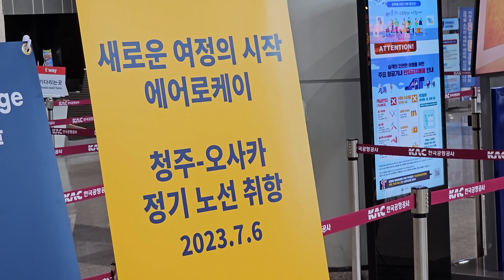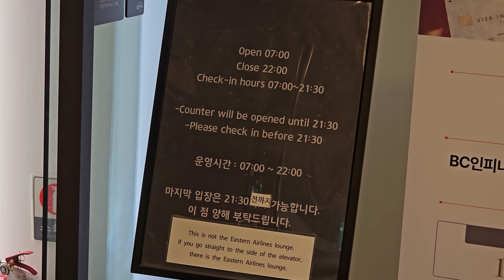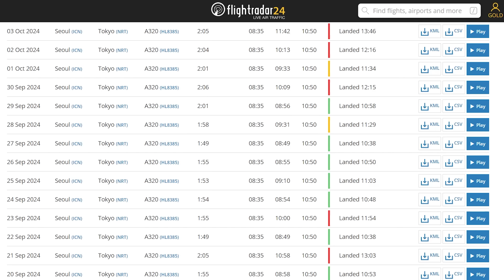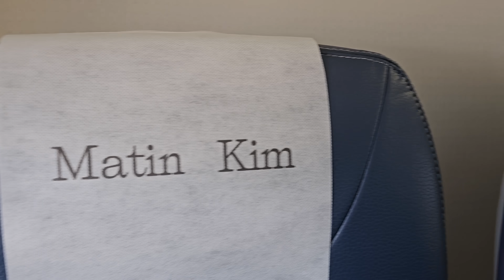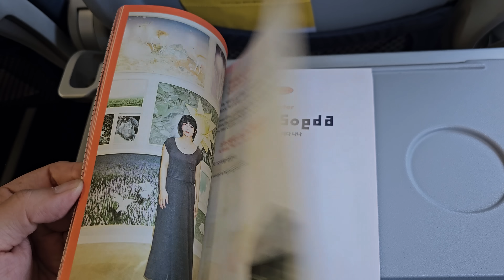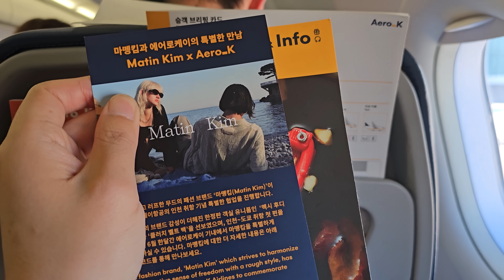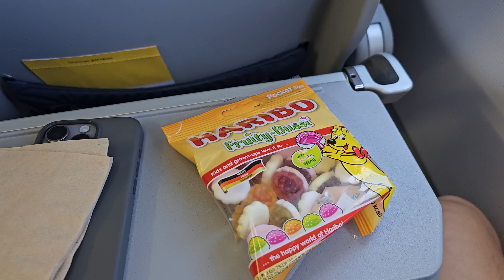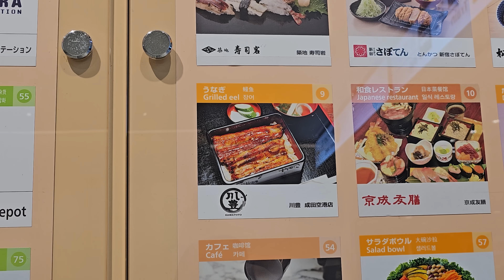에어로케이 인천진출 축하!,, 합니다만,,,(인천-나리타 탑승기)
에어로케이 인천진출 축하!,, 합니다만,,, 리뷰는 해야겠쬬?!

AEROK 거꾸로하면 KOREA
국뽕 그잡채,, 에어로케이를 탔습니다
지난 번에는 청주에서 탔는데, 어느새 인천진출을 했어요!
그래서 빠르게빠르게,, 인천-나리타노선을 타고 왔습니다!
그럼 나리타로 가볼게요~

00:00 에어로케이 발권기/체크인
02:42 에어로케이 A320-200 (HL8385)
04:00 에어로케이 탑승 (맨뒷자리)
07:37 인천-나리타 출발
09:05 후지산뷰
09:40 ?!
10:41 마무리